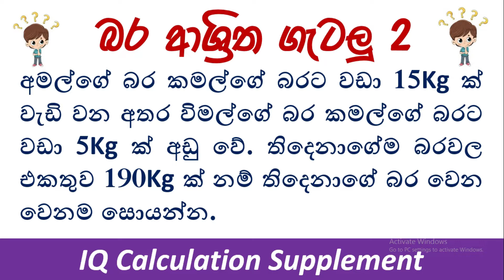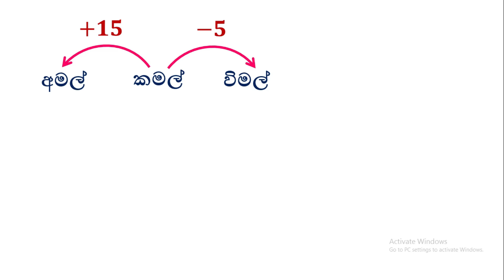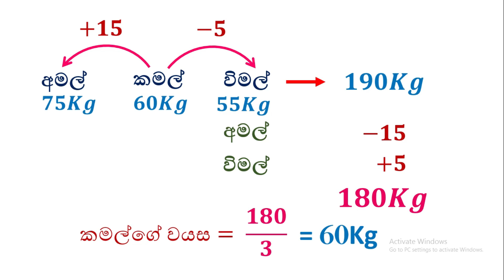Bara_Gatalu_2 || බර ආශ්‍රිත ගැටලු 2||IQ_Weight_Question_Part_2 ||IQ_Tricks_In_Sinhala#IQ_Supplement